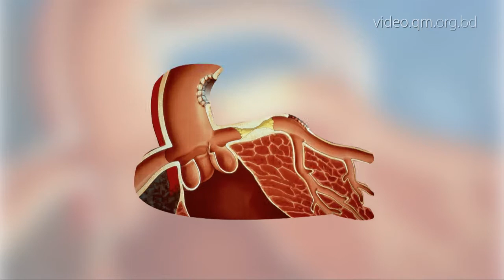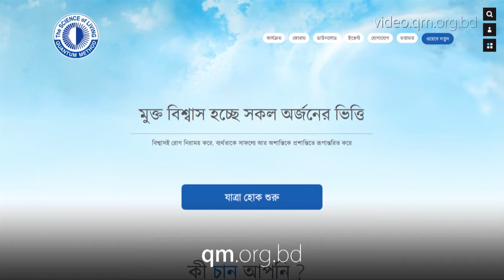মাত্র ৪ দিনে পূর্ণ নিরাময় || Full Recovery In Just Four Days (Official)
মাত্র ৪ দিনে পূর্ণ নিরাময় || Full Recovery In Just Four Days

কোয়ান্টাম মেথড কোর্সে এসে এমন অনেক দুরারোগ্য ব্যাধি থেকে মানুষ ভালো হয়েছেন, ফিরে পেয়েছেন তাদের সুস্থ জীবন, যাদেরকে দেখে ডাক্তার বলেছিলেন, এ রোগ তাদের ভালো হওয়ার নয়। সারাজীবন ওষুধ খেয়েই যেতে হবে। এরকম কিছু মানুষেরই সুস্থতার ঘটনা তাদের নিজেদের মুখেই শুনতে দেখুন এই ডকুমেন্টারিটি।

This video is a compilation of several participants of the Quantum Method Course where most of them were terminally ill.

Several years of expensive international treatments could not cure them. No matter where they went, the doctors gave up.

All of these patients lost hope until they participated in the Quantum Method Course.

Now they are completely out of danger and are living healthy, happy and joyous lives.

Anyone can participate in this course for any specific health reason or just for the desire to live an enlightened life!

Know someone who is suffering from a prolonged disease? Then invite him/her to take part in the course along with you as well.

Your good deed will be returned to you ten folds, according to the Law of Natural Returns!